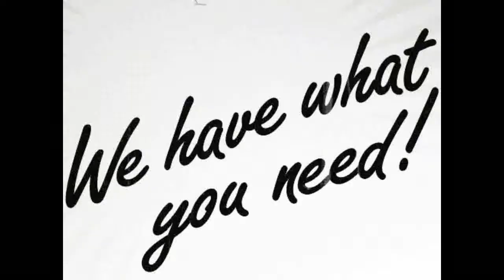Eftos Bärenreiter die letzte Krise 532